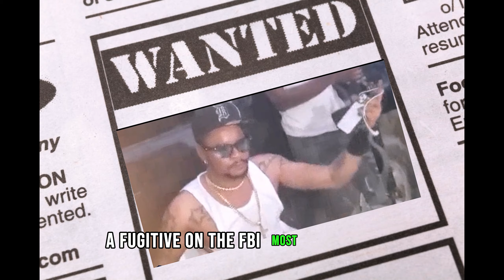Your fellow arab kidnapped Why!